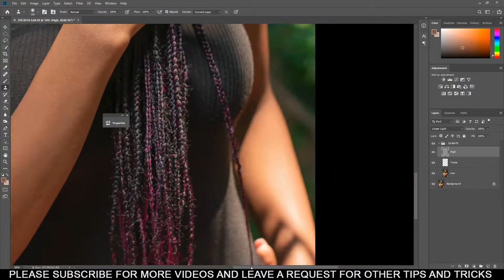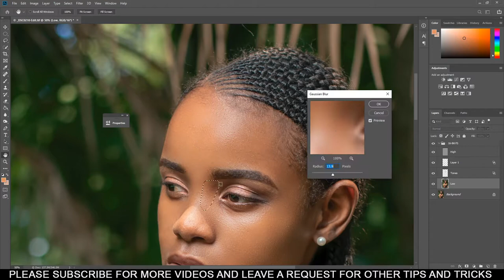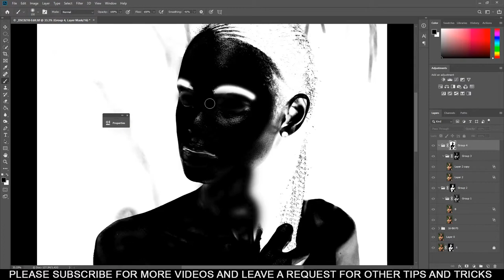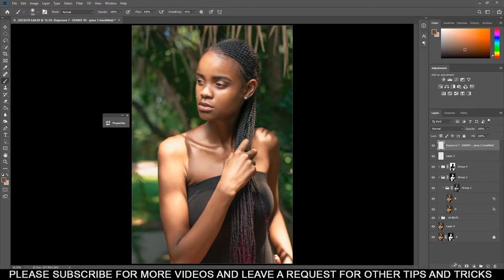High Speed Editing | Nontobeko